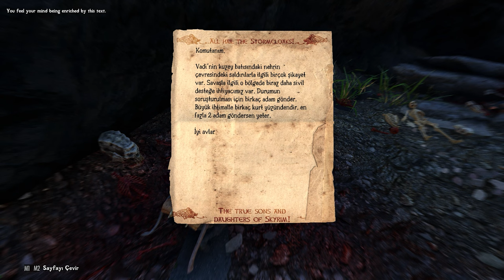The Elder Scrolls V Skyrim Anniversary Edition (1730+ Mods) My Gameplay Highlights Part 35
Skyrim... It's one of my favorite games. If I'm not mistaken, I played it for the first time around 2012 or 2013. It was my second year in high school back then. Every time school ended, I couldn't wait to go home and play Skyrim. My friend, who was my classmate, would also play Skyrim when they got home, and then we'd share our experiences with each other on the next school day. "I found a place called the Thieves Guild... I turned into a werewolf... I rode a dragon... etc."
I used to love the feeling of encountering something new at every moment in Skyrim. As my friend and I recounted these experiences to each other, we perhaps felt an excitement beyond the game itself, wondering what would come next. Over the years, I completed Skyrim a few times, of course. Due to growing up and being able to anticipate some things, I couldn't recapture the feeling of the first day, but I had a lot of fun every time I played.
I don't know if I love Skyrim more or Red Dead Redemption 2. I can't be certain which one is my favorite game. Whichever one I play becomes my favorite during that time, but after a while, I become indecisive again. However, I think there's one thing for sure in my opinion. When I'm exploring their open worlds and encountering unpredictable and intriguing scenarios and events, that's when I really love the game.
 Anyway xd
Up until now, I've played around 750 mods, but for the first time, I've successfully installed and played with over 1700 mods. I'm not someone who curates a good mod list. Mine became a jumbled collection, a mod list gathered from everywhere. My mod list mainly consists of graphic enhancements, armors, followers, mods that add realism to the game world, and NSFW mods. We all know that romance is a bit slow and in the background in the world of Skyrim. Why shouldn't it be more in the foreground? Of course, I made sure to do this without overly sacrificing the game's realism.

A quick note. I wanted to start with a vanilla setup, but dealing with 1730 mods caused quite a lot of issues. The only solution was an alternative starting story...